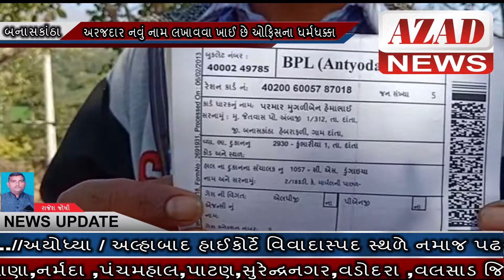AZAD NEWS(બનાસકાંઠા) - દાંતામાં મોડલ ગુજરાતના ઉડ્યા ધજાગરા